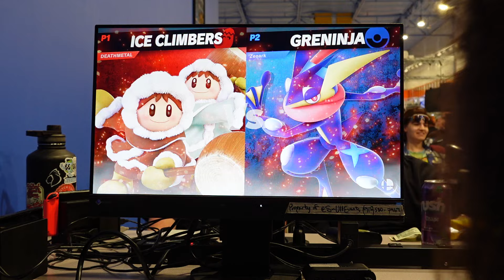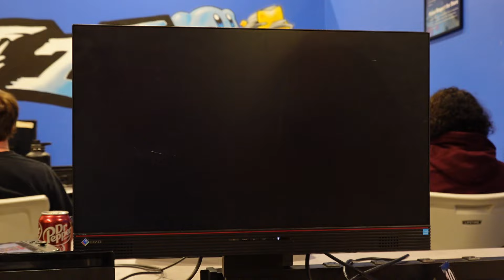I competed in a Smash Ultimate Local and this is how it went...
So I entered into a local after not being out to tournaments for a very long time and this is how it went...

Hi, for those of you that are new here I am a small time streamer/content creator who loves to hang out and have fun with my community. I have a discord where I update people and let them know when I am doing events. Consider joining so you never miss a beat when it comes to my content!

I hope you guys enjoy the video and lmk what your favorite moment is!

00:00 - Intro
01:54 - Friendlies
05:12 - Round 1
09:47 - Round 2
11:45 - Round 3
16:13 - Round 4
19:00 - Friendlies with Vuetzel
22:45 - Round 5
24:48 - Round 6
27:08 - Ending/Conclusion